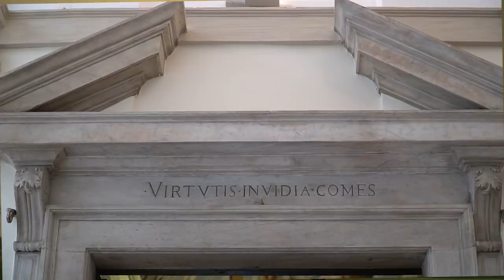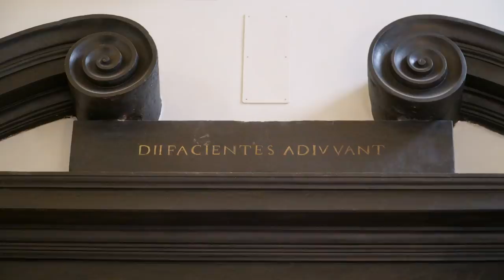Rolli Days Digital Week - Palazzo Ambrogio Di Negro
Palazzo Ambrogio Di Negro
via San Luca 2

“La politica di Perseo: gli affreschi e la cultura di Ambrogio Di Negro”
Ambrogio di Negro rappresenta quella fusione eccezionale che avviene negli aristocratici genovesi del Cinque-Seicento: uomini di negozio, ma anche fini intellettuali e letterati. Non c’è, dunque, da stupirsi che il suo palazzo – così vicino al cuore della Genova commerciale, piazza Banchi – sia un raffinato concentrato di allegorie letterarie e mitologiche, sia morali, sia politiche. Immagini che raccontano i principi e le idee dell’uomo che le commissionò: entrare in casa sua è un’occasione da non perdere.